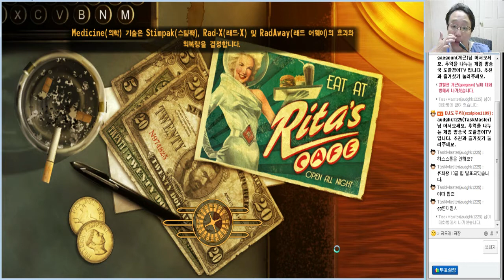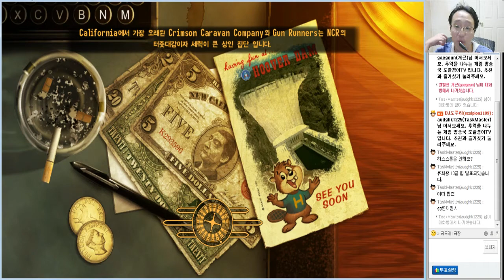[도플갱어TV] 폴아웃: 뉴 베가스 (FallOut: New Vagas) 실황 8화 메이어는 억울해요!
150915 폴아웃: 뉴 베가스 (FallOut: New Vagas) 실황 8화 메이어는 억울해요!
메이어를 구한 도푸리는 그의 억울함을 알리기 위해 NCR초소로 향한다.
하지만 NCR 간부는 완강히 거부하고...